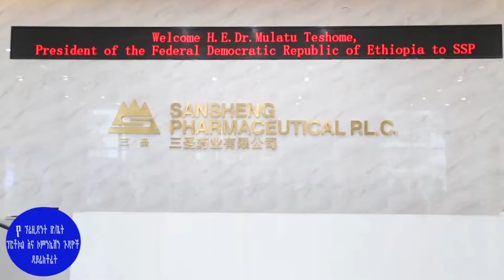President Dr. Mulatu Visited Eastern Industry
President Dr. Mulatu Teshome visited six factories of the Industry Zone which produce Pharmaceutical, Paper, Steel, Aluminum, Shoe and Jeans.